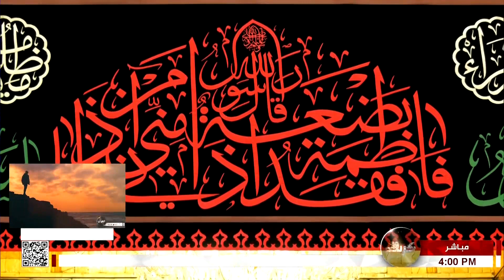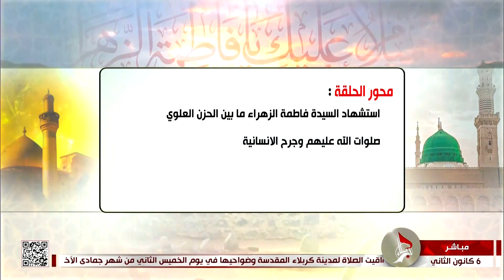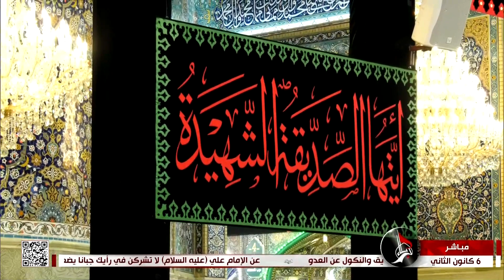ام الأئمة -استشهاد السيدة فاطمة الزهراء مابين الحزن العلوي - صلوات الله عليهم - وجرح الانسانية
2 جمادى الآخرة 1443 هـ